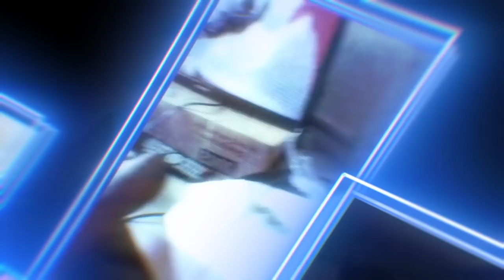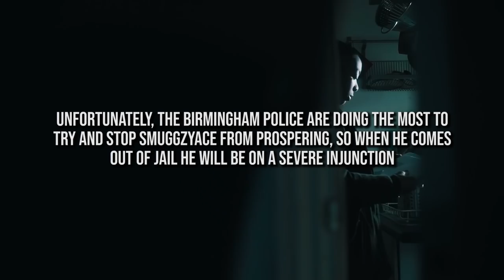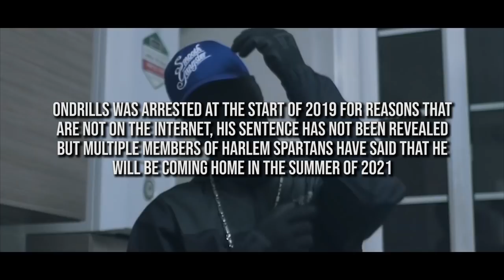UK Drill Rappers That Are Returning From Prison SOON (2021)